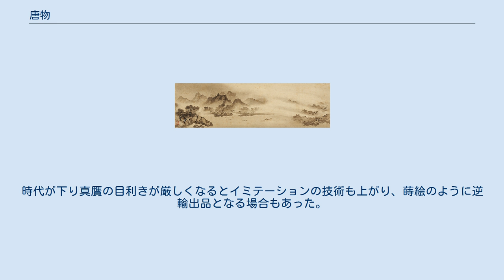唐物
牧谿「漁村夕照図」13世紀 唐物（からもの）とは、中世から近世にかけて尊ばれた中国製品の雅称である。
狭義には宋、元、明、清時代の美術作品を指す場合もある。
なおこの場合の「唐」は広く中国のことを指し、唐時代に作られたという意味ではない。
 また、江戸時代以後「唐物屋」など長崎貿易で扱う舶来品全般を唐物とする場合がある。
 『日本書紀』の時代から交流があり、最も近い外国である「加羅（から）」が、外国の意味で用いる「から」の由来であると考えられている。
やがて「から」の意味は拡大され、8世紀ごろには唐を指す言葉となっていた。
「唐物」という言葉の初出は桓武天皇の時代、『日本後紀』の大同3年(808)11月の文書にある雑楽の芸人たちに対する唐物禁止令にみられる。
この時代の唐物には仏典や仏具、書籍（漢籍）などが多く、大陸の文化を吸収するための教材としての意義があった。
 平安時代初期には貴族の間で唐物が重要な献上物やステータス・シンボルとなっていた。
朝廷は海外の商船が持ち込む財物を優先的に買い上げる、「唐物使（からものつかい）」を大宰府に派遣し先買権を行使した。
貴族たちも同様の私的な買い付け人を送り、朝廷はしばしば競合を防ぐための禁令を出している。
宇多天皇の代に公的な遣唐使は中止されたが、民間の商人による唐物の貿易量は国風文化と呼ばれる時代になっても増え続けた。
人々は唐物と本朝物の美術品を違う役割を持つものとして受容し、状況に応じて使い分けた。
平安時代末期には平氏が台頭し、日宋貿易を掌握することで得た経済力を権力の基盤とした。
 鎌倉時代、貿易の相手は宋から元に替わった。
元寇と呼ばれる国家間の衝突があっても、唐物の流入は変わること無く続いた。
禅宗や喫茶の習慣が日本に広まり、茶道具が唐物の重要な物品となった。
『太平記』には佐々木道誉が闘茶の景品として多数の唐物をつぎ込んで楽しんだ様子が描かれている。
 室町時代には、書院における室礼の形式化にともなって権威化した。
足利将軍家では、同朋衆である能阿弥、芸阿弥、相阿弥の親子が唐物目利として優品の選定を行った。
彼ら三阿弥が3代にわたって編纂した『君台観左右帳記』は、こうした室礼における唐物の価値体系を伝えている。
 応仁の乱の後、幕府の財政は逼迫し、足利義政は貯めこんだ唐物を同朋衆が決めた価値を基準に切り売りした。
こうした将軍家曰くつきの唐物は東山御物と呼ばれた。
 安土桃山時代には茶の湯が政治の手段に利用され、唐物の名物は贈与財、威信財として活用された。
織田信長は多くの唐物茶器を蒐集し論功行賞に用いたが、本能寺の変とともにその多くが失われた。
豊臣秀吉も茶の湯を政治利用したが、その茶器の構成は朝鮮産（高麗物）や国産（和物）が主流となっていた。
『東照宮御実紀』『徳川実紀』によれば徳川家康は茶道具への執着がなく、唐物の名物を惜しげも無く下賜している。
 江戸時代に入ると日本は鎖国体制を国是とし、幕府は長崎貿易を直轄し民間人による海外との交易を禁じた。
寛永年間には長崎で仕入れた舶来品を商う「唐物屋」が現れるようになった。
初期の唐物屋は今日で言う高級美術商で、茶室で使う絵画や茶器などの名物を扱う商人を広く唐物屋と呼んでいた。
元禄の頃にはガラス器や羅紗を使った小間物など、舶来品専門の雑貨商となり、成金や庶民で賑わうようになった。
 唐物風の品は国内産であっても唐物と呼ばれていた。
唐櫃、唐衣など、唐とついても大半は国内産というものもある。
これらを文献上で判別することは難しく、上代から問題となっていた。
時代が下り真贋の目利きが厳しくなるとイミテーションの技術も上がり、蒔絵のように逆輸出品となる場合もあった。